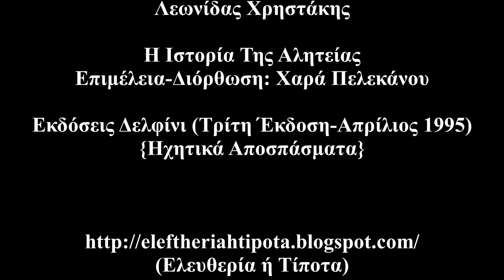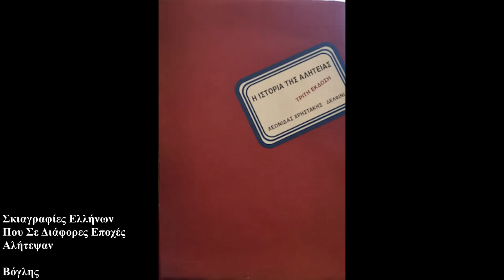Λεωνίδας Χρηστάκης - Η Ιστορία Της Αλητείας (Εκδόσεις Δελφίνι) {Ηχητικά Αποσπάσματα}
- Λεωνίδας Χρηστάκης - Η Ιστορία Της Αλητείας (Εκδόσεις Δελφίνι) (0:10 - 0:21)

- Από Την Εισαγωγή Του Λεωνίδα Χρηστάκη (0:22 - 1:01:58)

- Σκιαγραφίες Ελλήνων Που Σε Διάφορες Εποχές Αλήτεψαν (1:01:59 - 1:34:10):

- Δημήτριος Κόκκος (1:02:04 - 1:03:14)

- Νικόλαος Κόκκινος (1:03:14 - 1:04:02)

- Μικέλης Άμβλιχος (1:04:02 - 1:05:26)

- Παναΐτ Ιστράτι (1:05:27 - 1:08:06)

- Αριστείδης Δόσιος (1:08:07 - 1:08:43)

- Γιώργης Ζάρκος (1:08:43 - 1:10:37)

- Διονύσιος ο Σκυλοφιλόσοφος (1:10:38 - 1:11:51)

- Επίκτητος (1:11:52 - 1:14:14)

- Γιώργος Μακρής (1:14:14 - 1:17:24)

- Νίκος Σαράβας (1:17:25 - 1:19:00)

- Θέμος Κορνάρος (1:19:01 - 1:21:27)

- Αθανάσιος Γραμματικός (Διάκος) (1:21:27 - 1:23:08)

- Ιάσων Ξενάκης (1:23:09 - 1:25:40)

- Τέος Σαλαπασίδης (1:25:41 - 1:27:07)

- Νίκος Βέλμος (Βογιατζάκης)  (1:27:08 - 1:29:31)

- Ρώμος Φιλύρας (1:29:31 - 1:30:37)
  (Γιάννης Οικονομόπουλος)

- Δημοσθένης Βουτυράς (1:30:38 - 1:31:21)

- Βόγλης  (1:31:22 - 1:34:10)